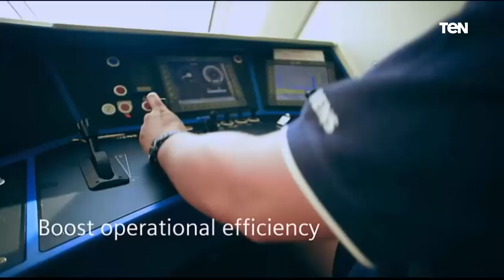شاهد المنظومة المتكاملة للقطار الكهربائى السريع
أخبار_TeN شاهد المنظومة المتكاملة للقطار الكهربائى السريع
أبرز المعلومات عن المشروع على النحو التالي:
- شركة "سيمنز" العالمية هي القائمة على المشروع.
- إجمالي أطوال المشروع حوالي ١٠٠٠ كم على مستوى الجمهورية.
- التكلفة الإجمالية للمشروع تبلغ ٣٦٠ مليار جنيه.
- المشروع يربط مدينة العين السخنة بالعلمين الجديدة مروراً بالعاصمة الإدارية الجديدة.
- عدد المحطات ١٥ محطة، بطول ٤٦٠ كم.
- يستغرق تنفيذ المشروع مدة زمنية قدرها عامين.